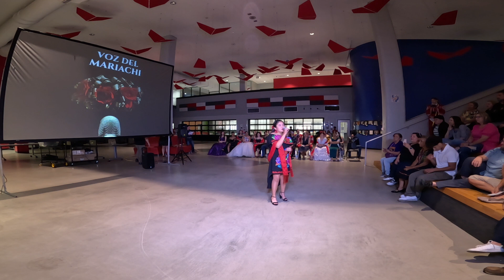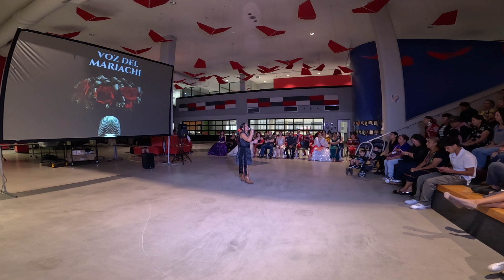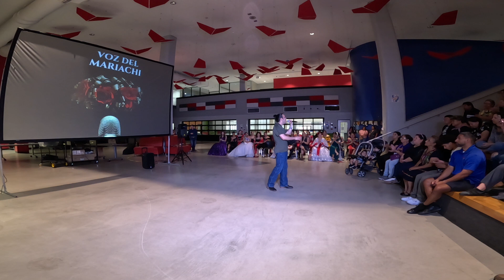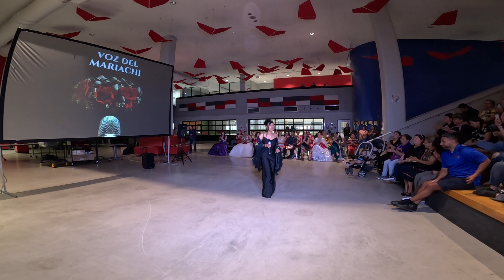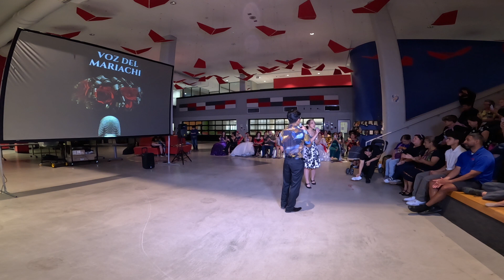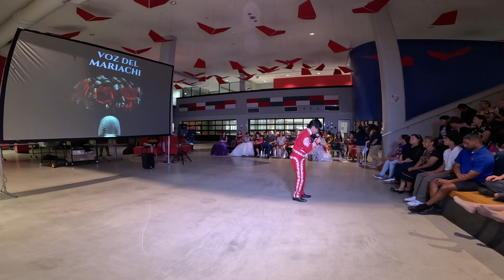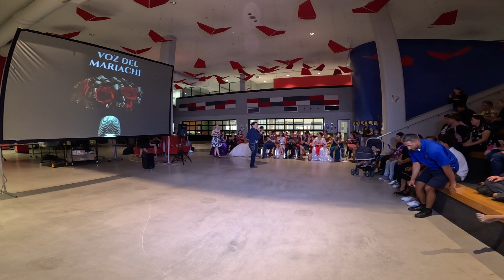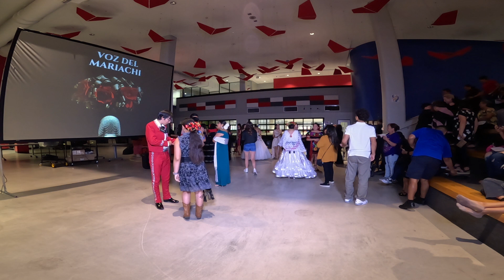Voz Del Mariachi 2024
The FOX TECH ALA CAST vocal recital, "Voz del Mariachi," was a resounding success as all students displayed their vocal talents. Ms. Covarrubias dedicated countless hours rehearsing with the vocalists to help enhance the performances of each student. Congratulations to all the vocalists involved!